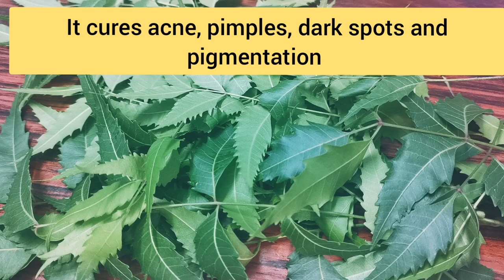Neem Night Cream - Neem Face Cream - cures pimples, dark spots, pigmentation - problem free skin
DIY Neem Night Cream | Remove Acne or Pimples | पिम्पल्स को हटाए
neem night cream

Link to buy Aloe Vera gel

Link to buy almond oil

Link to buy Vitamin E capsule

NEEM Fairness Cream For Remove Acne
Pimples And Spot From The Skin neem cream for skin whitening, neem for acne
neem cream
DIY neem cream
homemade cream to remove dark spots
natural neem cream
chehre se pimple hatane ke upay Pimples ko jad se hatane ke liye kya kare
skin care
neem
ayurvedic face cream
ayurvedic cream for acne
natural beauty remedies
neem cream for pimples
acne skin care
Rk natural remedies